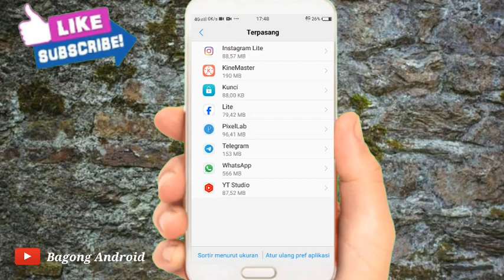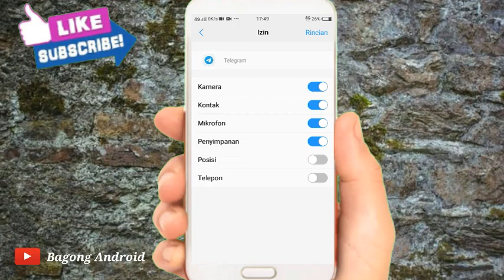Cara Mengatasi Tidak Bisa Pesan Suara Di Aplikasi Telegram Terbaru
Halo teman-teman kembali lagi dengan channel Bagong Android Pada kesempatan kali ini saya akan membagikan tutorial Cara Mengatasi Tidak Bisa Pesan Suara Di Aplikasi Telegram Terbaru

Nah Cara Mengatasi Tidak Bisa Pesan Suara Di Aplikasi Telegram Terbaru tonton terus video ini sampai selesai ya teman-teman